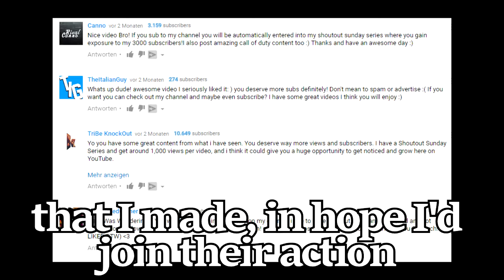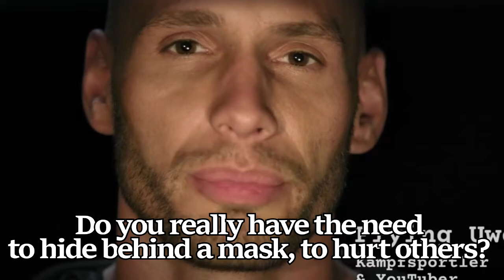Imbecile Pedophile | CS:GO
Decided to do something less funny in the bonus-scene that always appears in the end to get over my thought of ''Killer''-clowns
Nine-Chan, please get an actual micro and not a box from the WWII, thanks.

Sources

Chicken of a fan
Old CSS Parody
Robby Rotten ''Dream Team'' - Lazy Town
Owl laughing like human
Pyrocynical - Fat lesb. read comm.
Porky Pig - Toons
IKannixI - ICH RASIERE MEINE HAARE AB I POLIZEI KLINGELT BEI TANZVERBOT
Succ Meme
Macintosh 420 - Floral Shoppe
Flying Uwe - MSG to clowns

Fuck off and happy halloween!